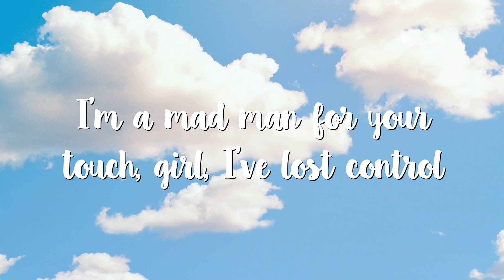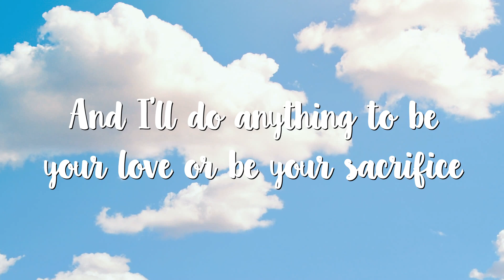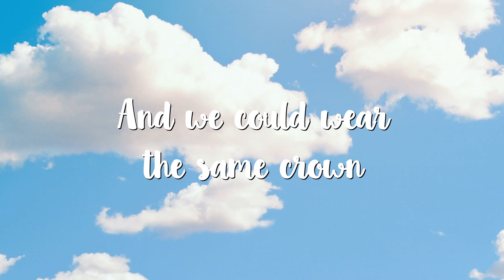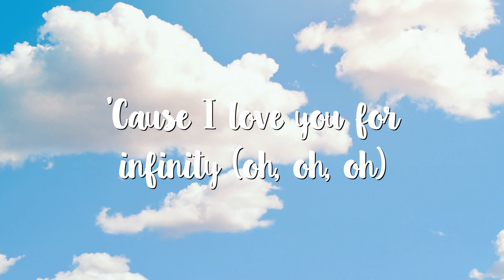Infinity ‐ Jaymes Young [Lyrics]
Lyrics:

[Intro]
(Oh-oh, oh-oh-oh)
(Oh-oh, oh-oh-oh)

[Verse 2]
Since you were born, ooh
I'll be your sacrifice (Oh-oh)

[Chorus]
(Oh-oh)

[Outro]
(Oh-oh, oh-oh-oh)
(Oh-oh, oh-oh-oh)
(Oh-oh, oh-oh)
(Oh-oh, oh-oh)